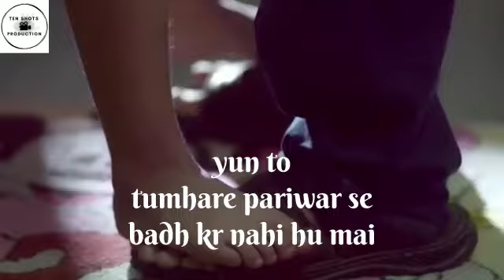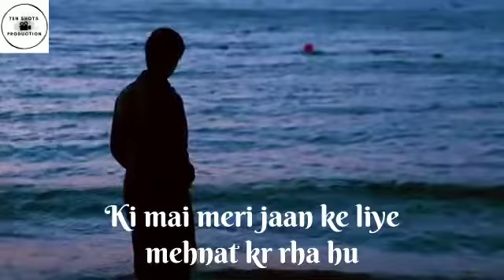Mai Yahe hu | Shivang Kulshreshtha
just another gag. Hope you guys like it.